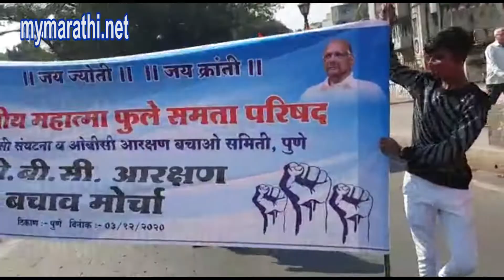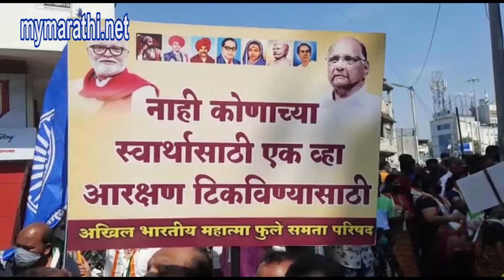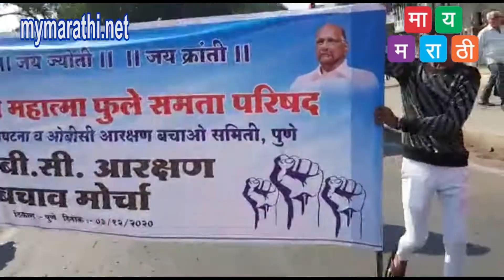ओबीसी आंदोलनाचं पहा पुण्यात काय झालं,कॉंग्रेस, राष्ट्रवादीच्या नेत्यांनाच पोलीसांनी गाडीत घालून नेलं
mymarathi.net पुणे : पुण्यात ओबीसी मोर्चाला सुरवात झाली मात्र, मोर्चा पुढे नेण्यास पुणे पोलिसांनी परवानगी नाकारली आहे. दरम्यान, माजी खासदार समीर भुजबळ पोलिसांच्या ताब्यात घेतले आहे. त्यानंतर आक्रमक झालेल्या ओबीसी कार्यक्रर्ते आणि नेत्यांनी शनिवारवाड्या समोर ठिय्या आंदोलन सुरु केले ..पुण्यात आज आरक्षणासह विविध मागण्यांसाठी शनिवारवाडा येथून ओबीसी मोर्चाची सुरवात होणार होती. यावेळी राष्ट्रवादीच्या महिला प्रदेशाध्यक्षा रुपाली चाकणकर, कॉंग्रेसच्या दीप्ती चवधरी, राष्ट्रवादी चे नगरसेवक योगेश ससाणे यांच्या सह   असंख्य मान्यवर कार्यकर्ते,नेते येथे सहभागी झाले होते.. दरम्यान, कोरोनाच्या पार्श्वभूमीवर अशा मोर्चांना परवानगी नसल्याने पुणे पोलिसांनी शनिवारवाडा येथून मोर्चा पुढे नेण्यास परवानगी नाकारली.दरम्यान समीर भुजबळ यांना पोलिसांनी  ताब्यात घेतले.आणि त्यांच्या समवेत  कॉग्रेसच्या माजी आमदार ,माजी महापौर दीप्ती चवधरी आणि असंख्य पुरुष महिला कार्यकर्त्यांना  पोलीस गाडीत घालून नेले.